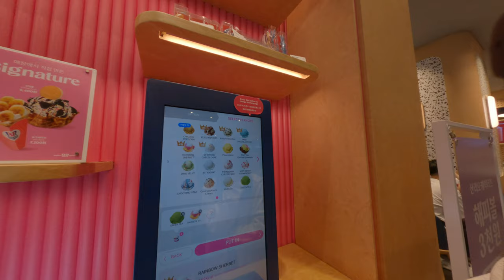韓國最受歡迎的冰淇淋專賣店！Baskin Robbins超好吃，口味多樣而不過甜，深受年輕人喜愛。來自台灣的自由行旅客，探索韓國街頭，隨心所欲地品嚐這個必吃的冰淇淋美食！無論是特殊口味還是經典選擇，B